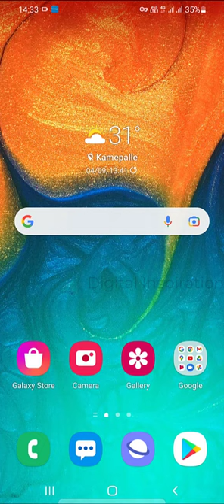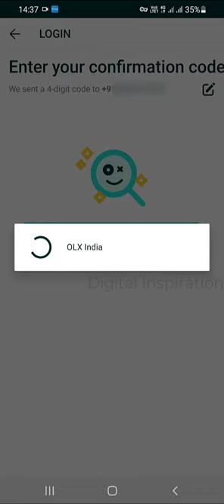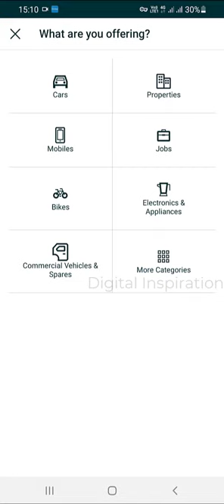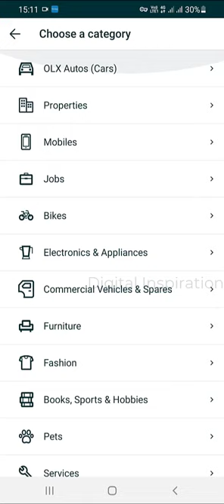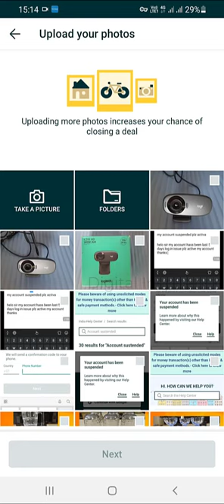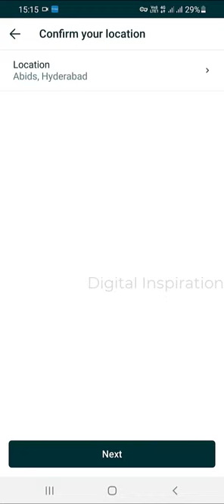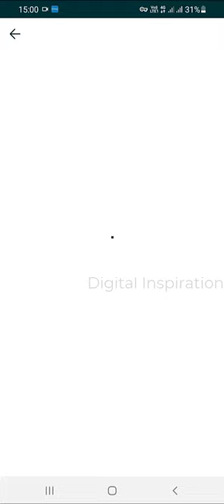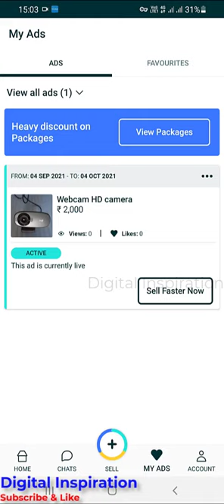How to Sell on OLX in Telugu || How to Sell Products Online || OLX Mobile App Registration - 2021-22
How to Sell on OLX in Telugu || How to Sell Products Online || Olx mobile app Registration step by step this year 2021-22, if you think about how to sell products on olx, this is useful for Olx sell your products online and so many people olx used cars for sale and computers for sale every product olx buy and sell and you can also do your products olx home sale, most of the people using olx mobile app for how to sell things on olx and in this video i explain step by step clearly in Telugu by using the mobile app, and olx is India's leading market place.

మీ పాత వస్తువులను ఓఎలెక్స్ లో
సులభంగా అమ్మండి